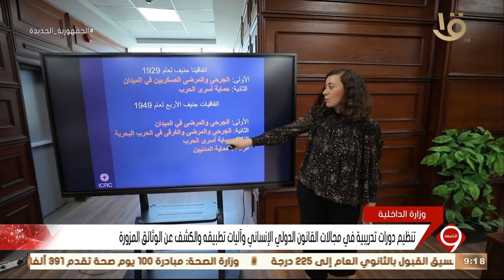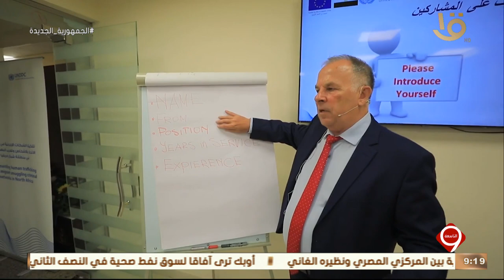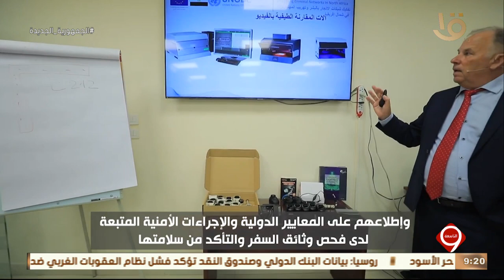الداخلية تنظم دورة تدريبية في مجال الكشف عن الوثائق المزورة لمكافحة الاتجار بالبشر وتهريب المهاجرين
نشرة التاسعة | وزارة الداخلية تنظم دورة تدريبية في مجال الكشف عن الوثائق المزورة في سياق مكافحة الاتجار بالبشر وتهريب المهاجرين